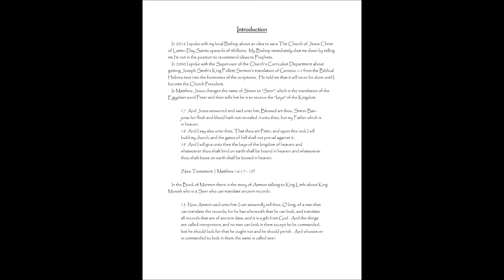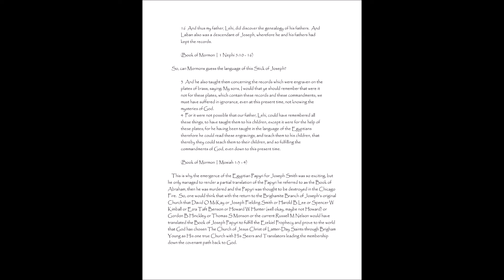LDS Mormon Brass Plates Translation book page photo update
There is no sound, I'm not going to read it until it's done, and I don't think you'll be able to read the text.  This is just an update.